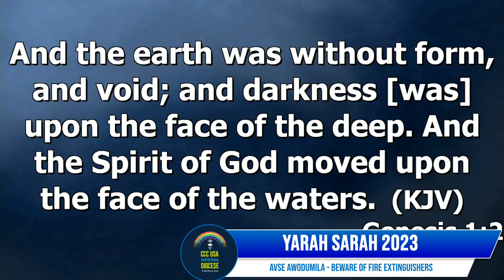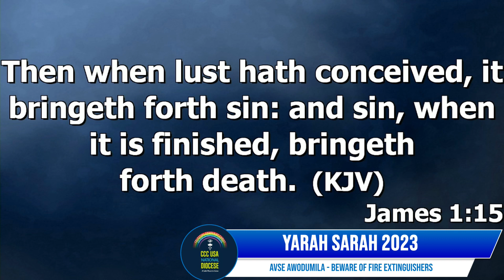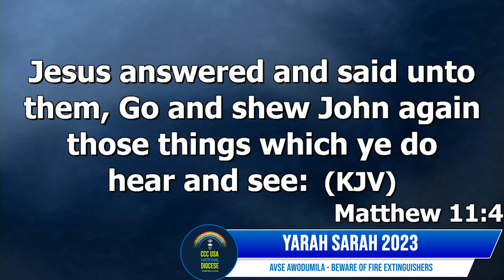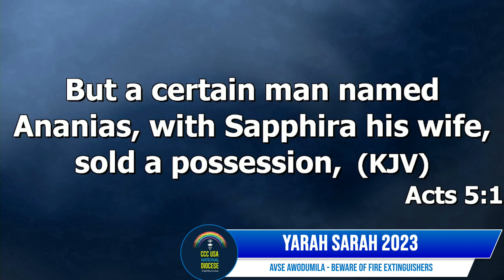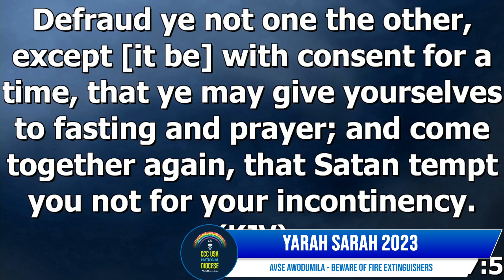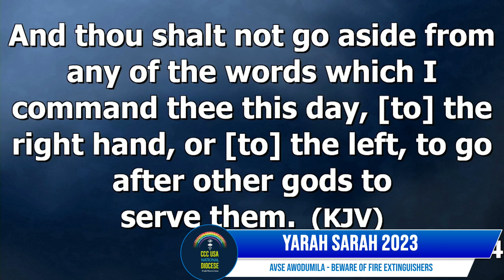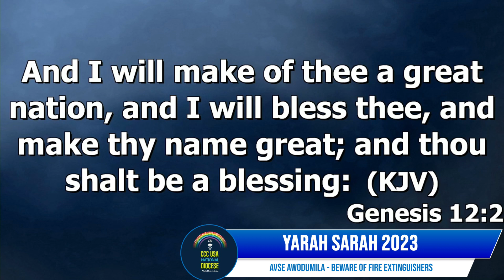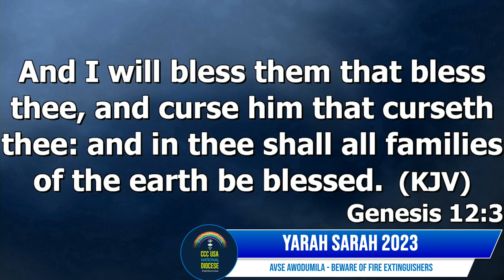Yarah Sarah Day 2 - Beware of Fire Extinguisher by AVSE Niyi Awodumila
Yarah Sarah 2023 Presented by CCC USA National Diocese Directorate of Training & Manpower Development, Choir, Youth, Prayer, Evangelism, Prophet & Prophetess.